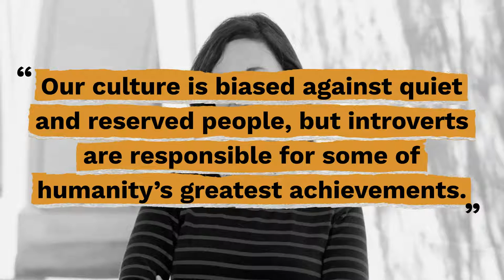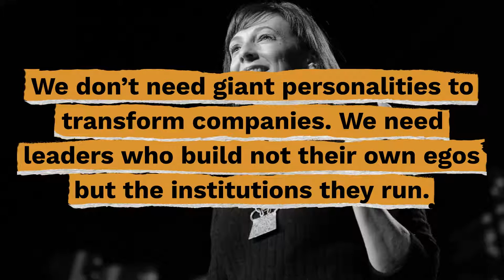Top 10 Susan Cain Quotes - Gracious Quotes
Useful Links:
► FREE Daily Devotion Quotes & Weekly Inspiration